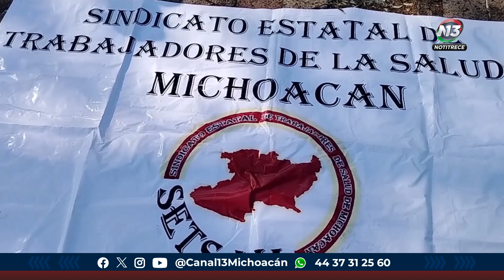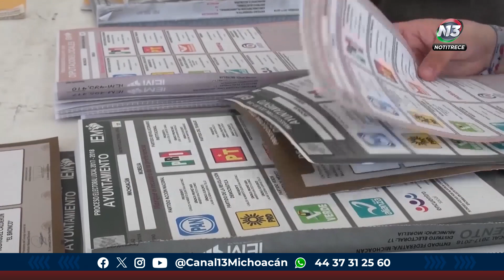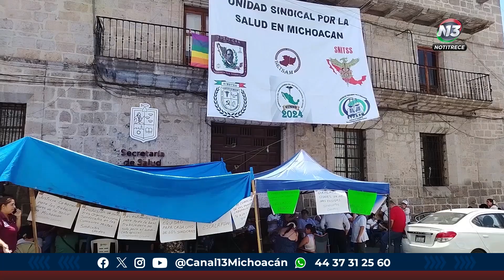Movilizaciones sindicales en época electoral son normales, aseguró el Gobernador de Michoacán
Estatal | 🔴 Movilizaciones sindicales en época electoral son normales, aseguró el Gobernador de Michoacán, al decir que hasta el calor influye para agitar el clima político en la entidad.